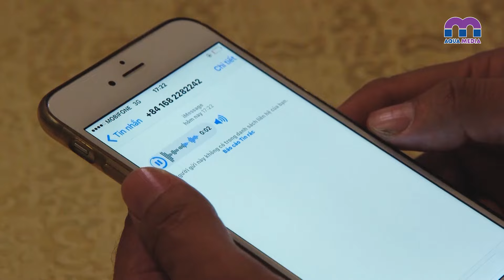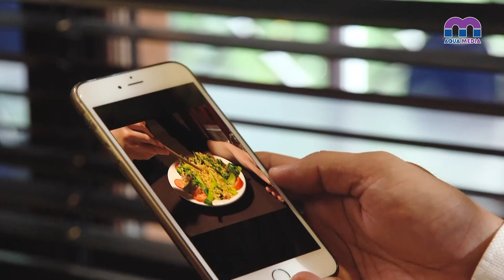ĐOẠT BÀI ĐỔI MỆNH - Tập 28 | Tình yêu bất tử | Phim Việt Nam Hay Nhất 2024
ĐOẠT BÀI ĐỔI MỆNH - Tập 28 | Phim Tình Cảm Việt Nam
@ Chỉ có trên kênh Youtube Aqua Show
🔔 Theo dõi kênh Aqua Show để nhận thông báo phim mới nhất

Phim hé lộ những mối liên kết bí ẩn đan xen những cuộc đời nghiệt ngã.

Với dàn diễn viên thực lực: Lương Thế Thành, Thúy Diễm, Trương Nam Thành, Nguyễn Xuân Hiệp, Kiến An, Trương Văn Sự, Nguyễn Quốc Cường, Yu Dương...

Minh Tâm, một thượng úy công an tưởng chừng có cuộc sống hoàn hảo, lại đầy sự tiếc nuối trong tình yêu và gia đình. Ngọc, vợ của Tâm, là một MC Đài phát thanh tài năng, với mối quan hệ phức tạp khi Hải Thanh xuất hiện, yêu trong khổ hận. Phong, con trai của một cao thủ phá án, tưởng chừng cuộc đời vẫn đẹp sao lại cuốn vào băng nhóm tội phạm. Bí mật và rạn nút trong gia môn ông Triệu và bà Nhàn chỉ vì lòng tham mãi không tìm được lối thoát.

Bộ phim Việt Nam Đoạt Bài Đổi Mệnh dẫn dắt khán giả bước vào cuộc đối đầu cam go giữa cảnh sát - tội phạm - và cả những người thân trong gia đình. Bộ phim khéo léo tạo nên một cốt truyện đầy hấp dẫn và bí ẩn, những tình tiết lật mặt đầy kịch tính.

Thấm thía tình cảm gia đình | Phim Tình Cảm Gia Đình Việt Nam Hay Nhất 2024 | Phim Hành Động Việt Nam Hay Nhất 2024

Xem thêm nhiều Siêu phẩm Phim Việt full bộ mới nhất:
► Xem thêm những câu chuyện tình yêu lãng mạn trong Mỗi Ngày Thêm Yêu tại đây: